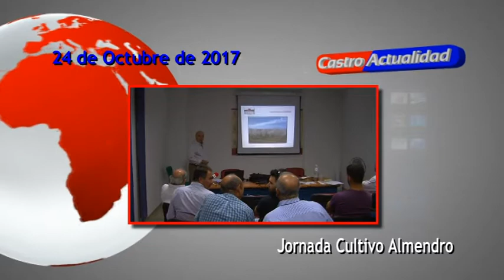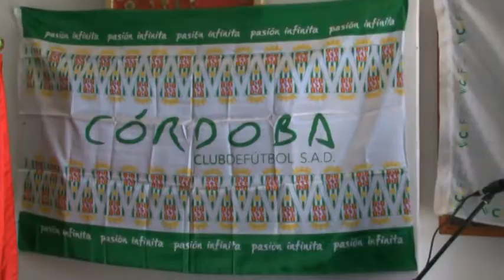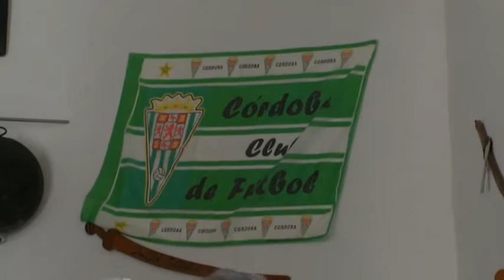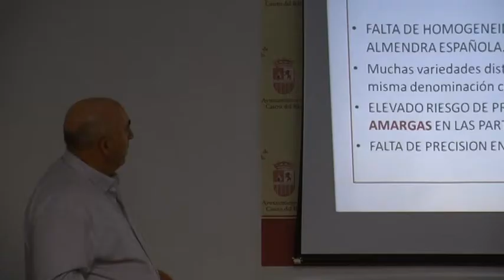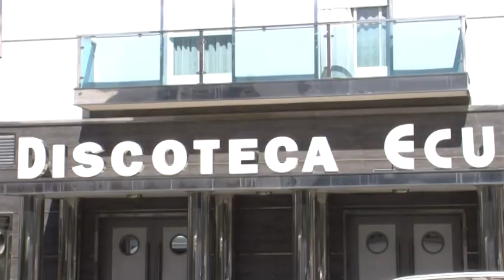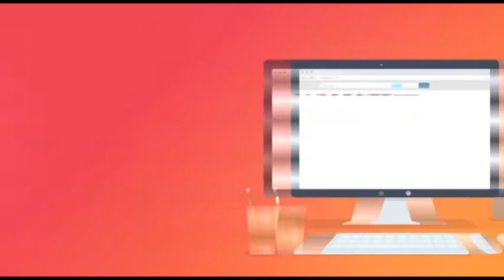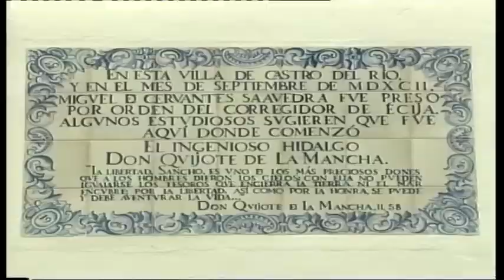Castro Actualidad (26 de Octubre de 2017)